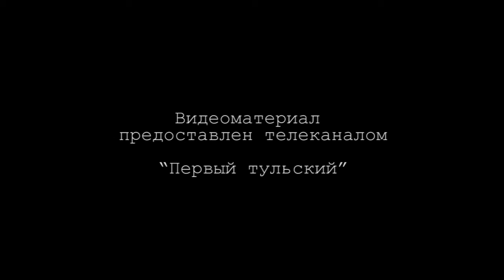Встреча губернатора с П.А. Астаховым